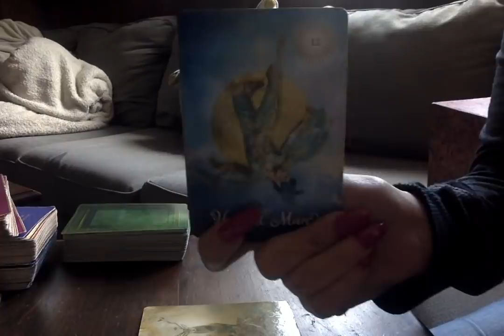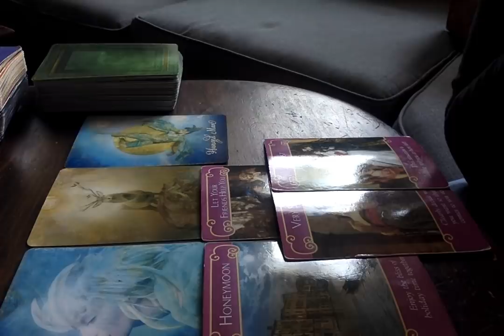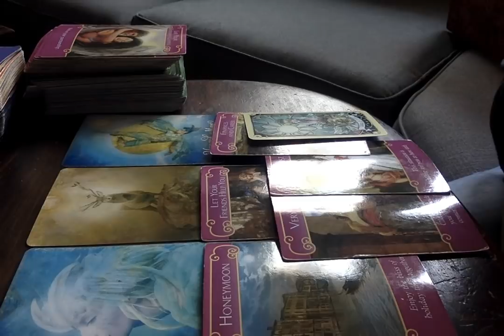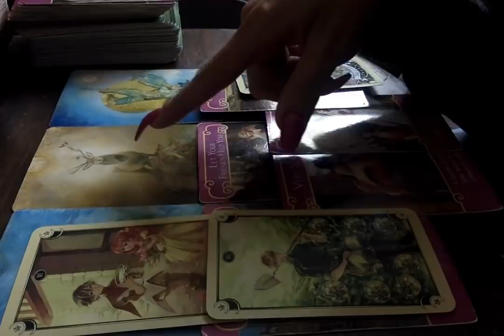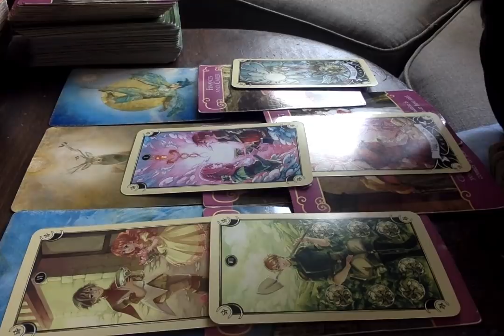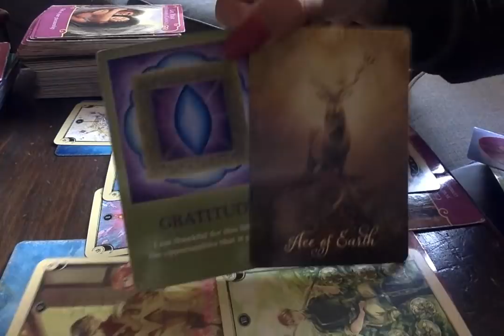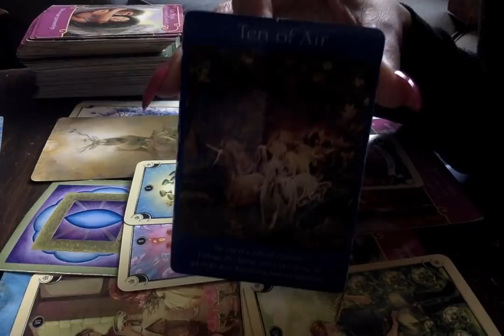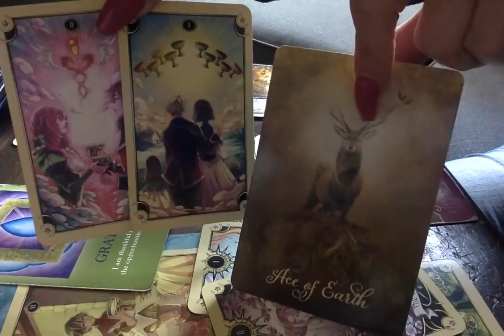Venus In Taurus* 🐃💞 May 7th-20th, 2019